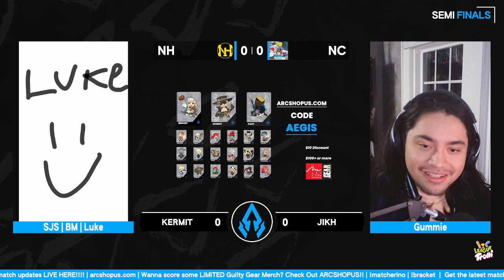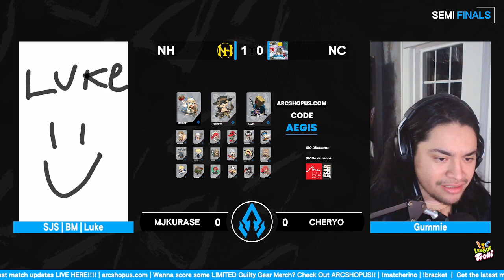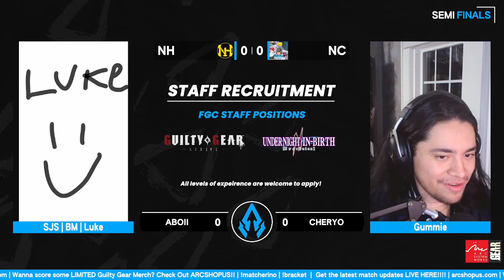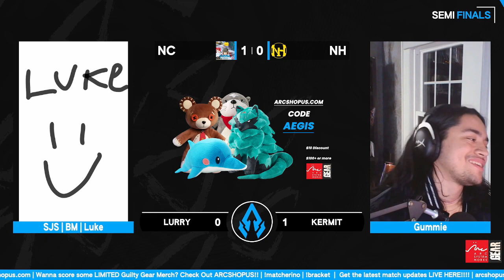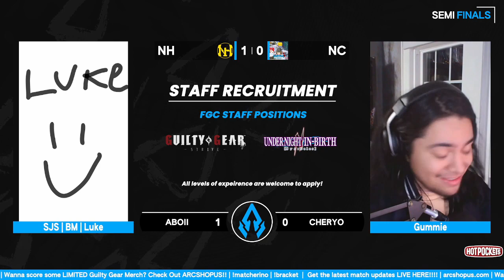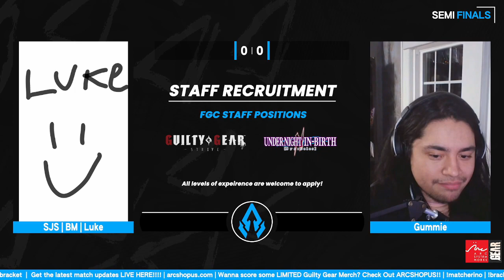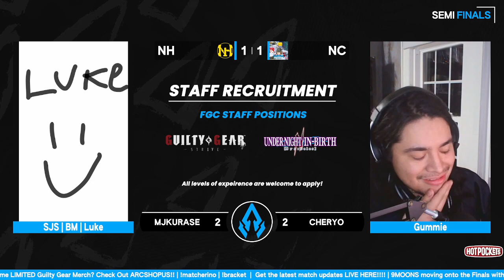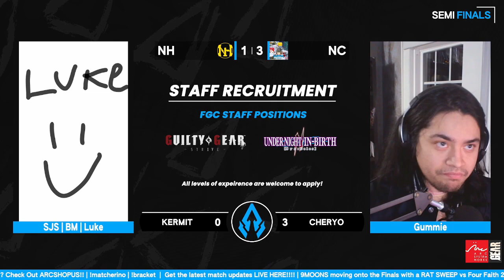[Team Event GGST] New Head vs NCSWEEP Guilty Gear Strive Team League Season 1 Playoffs!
Use Code Aegis at check out!

⚠️Rank 1's, evo finalists, and more!

🏆Weekly tournament featuring some of top players from Guilty Gear Strive

📌Make sure to check us out on twitter to learn how to sign up to compete in the next weekly tournament!